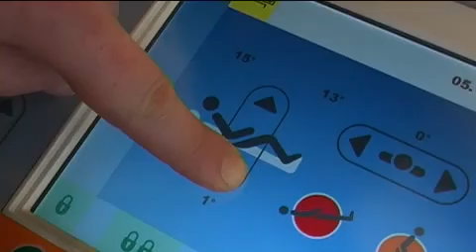LINET v pořadu TV Prima - CESTY K ÚSPĚCHU (česká verze)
Dokumentární cyklus Cesty k úspěchu představuje úspěšné české podnikatele. Film o LINETu byl vysílán jako první díl této řady.